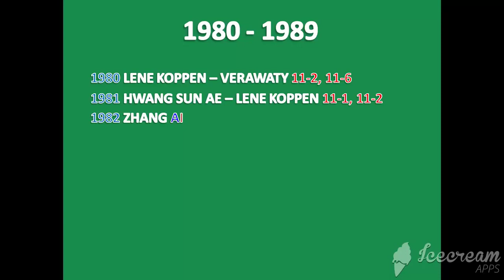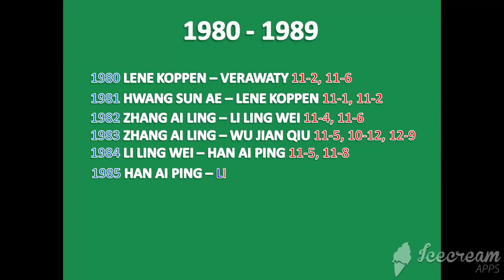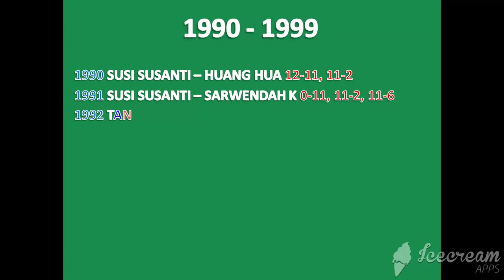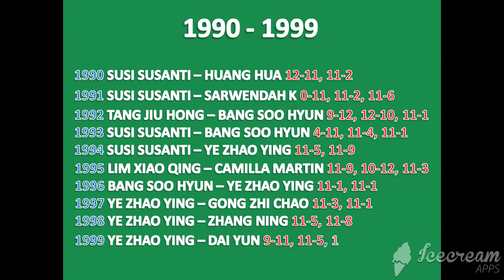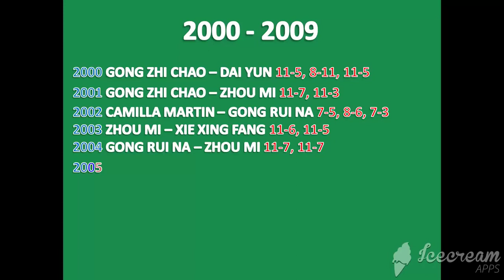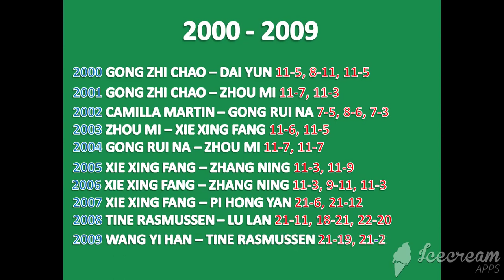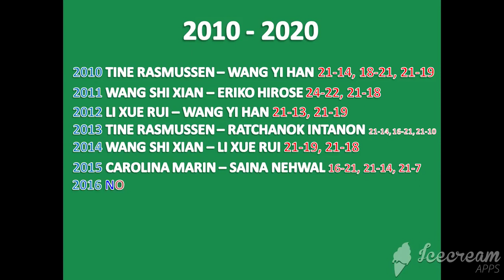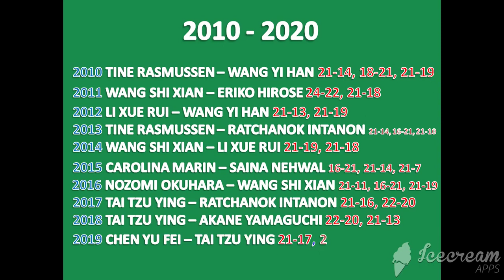All England Finals - Women's Singles (1980-2020)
Final matches of the All England Badminton Championships in women's singles division since the open era.
*Rest in peace Han Aiping (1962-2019). 💗
*Rest in peace Verawaty Fadjrin (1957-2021). 💗